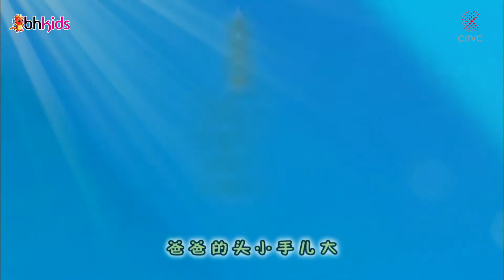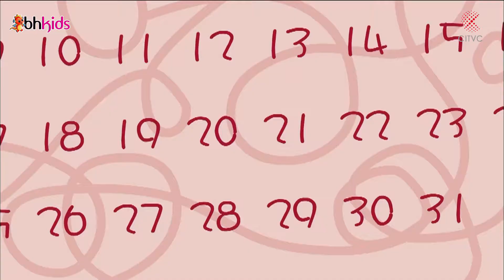Phim Hoạt Hình Hay Nhất 2018 | Hoạt Hình Thiếu Nhi Vui Nhộn | Bố Đầu Nhỏ Con Đầu To Phần 63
Tập phim : Phim Hoạt Hình Hay Nhất 2018 | Hoạt Hình Thiếu Nhi Vui Nhộn | Bố Đầu Nhỏ Con Đầu To Phần 63

♫ Lịch phát sóng: 17h chiều mỗi ngày các bạn chú ý đón xem các tập mới nhất seri  Phim Hoạt Hình Tây Du Ký - Tôn Ngộ Không 2018
♫ Danh sách phát video hoạt hình hay nhất 2018:
+ Hoạt Hình Tôn Ngộ Không - PHIM HOẠT HÌNH TÂY DU KÝ Đặc Sắc Nhất 2018
+ CUỘC CHIẾN CHỐNG ÁC QUỶ | Phim Hoạt Hình Hay Nhất đặc sắc nhất 2018
+ Phim Hoạt Hình Hay Nhất - Truyện Cổ Tích -Truyện Cổ Tích Việt Nam
+ Phim Anime Hay Nhất 2018 - CUỘC CHIẾN NGƯỜI NGOÀI HÀNH TINH #21- SỨC MẠNH QUỶ DỮ
+ CUỘC CHIẾN NGƯỜI NGOÀI HÀNH TINH Phim Anime Hay Nhất 2018 - Hoạt Hình Anime Hay - Thuyết Minh